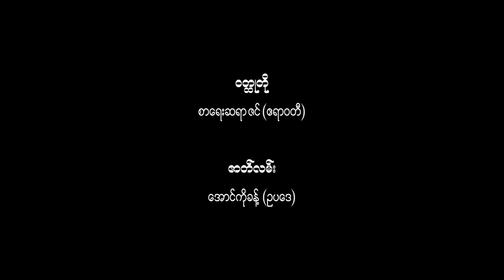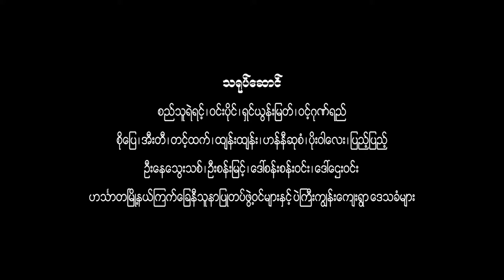001.RED CROSS Movie Trailer (Myanmar)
001.RED CROSS   Movie Trailer  (Myanmar)